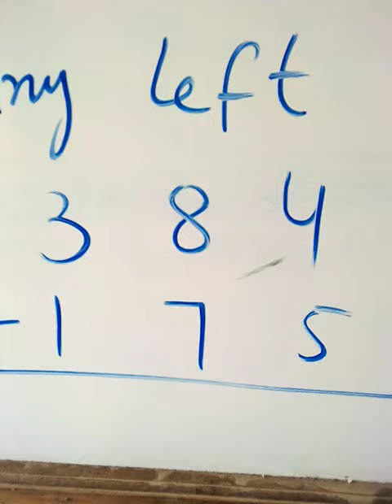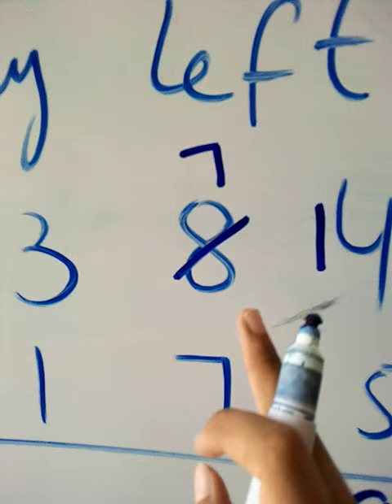Class 3 Math lecture 23 pg no 31 Question 1